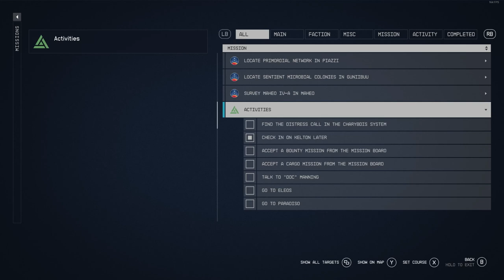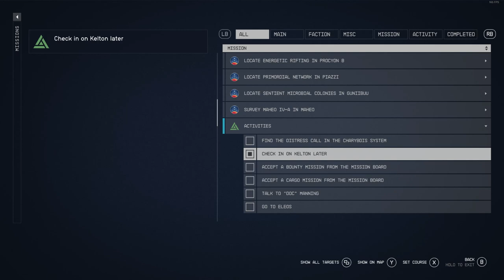(24) In return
Today's episode is all about returning. We're checking in on Kelton for his results as well as visiting Kate Foley after spoiling her buddy's beer.